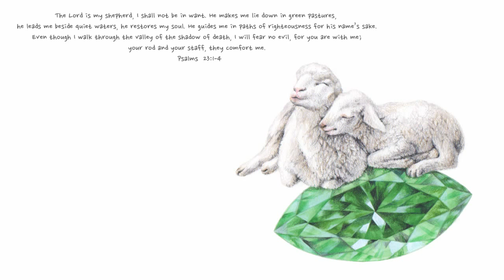Gemstone illustration - 'Love like a Gem' series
As a continuing series of 'Animals + Gemstone', I drew lamb and a green marquees stone this time inspired by one of my favorite bible phrases.

Materials used: Colored pencils (Prisma & Faber Castel), watercolor (ShinHan), brush (HwaHong Korea  size - 2 to 5)

Guarda come disegno gioielli
주얼리 렌더링, 젬스톤 그리기, 수채화 & 색연필
desenho jóias
 ترجمات رئيسية  مجوهرات
首饰 绘画